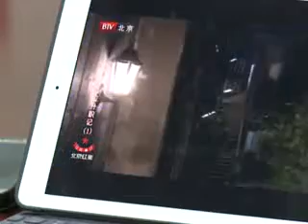Exitosa mujer keniana inspirada por series chinas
Al igual que muchos extranjeros, Mildred Matara, de 33 años, tenía la idea de que las películas y programas de televisión chinos eran únicamente sobre kung fu, karate y películas de acción.